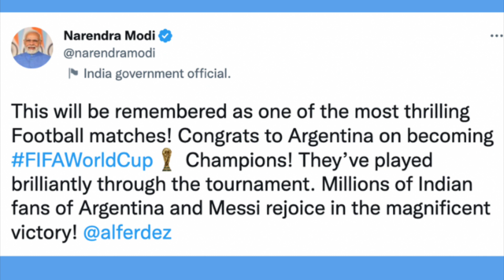PM Modi To Indian Fans Of Messi & Argentina Team Winning Reaction